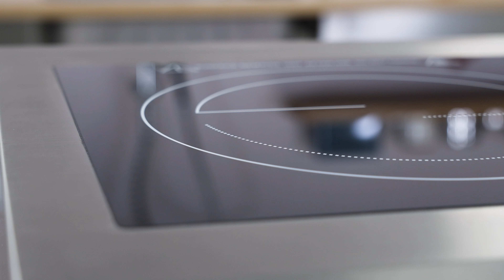Maxima Induction Hob XL 5000W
Catering induction plates with a top quality glass plate. Professional cooker with digital touch panel.